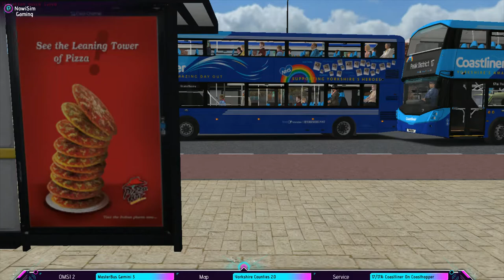OMSI 2: MasterBus Gemini 3 | 17/17A Coastliner On Coasthopper (Yorkshire Counties 2.0)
Get the Coastliner vibe. Back onto Yorkshire Counties 2.0 map. For this run, we will be driving on routes 17 & 17A which the route is nicknamed 'Coasthopper' and was operated by Enviro 400's.

Transdev has recently won the running of running what is now 'Coastliner Coasthopper' services via holiday camp between Peak District and Grainsthorpe. With Masterbus Gemini 3 B5TL's Coastliner branded in 'Support Local Heros' branding due to the current situation of Covid19.

Some of the latest Gemini 3's are put straight into service but due to go for a full repaint and full refurbishment for Coastliner branded services. Arriva had decided to withdraw Coasthopper services and is now worked by Transdev Coasliner. Arriva Yorkshire still operates the local routes and rail replacement services with Enviro 400 MMC's & MAN  A21's.

With ZF gearboxes, the Gemini 3's are 11.9 metre buses which are some of the longest buses on UK roads. Proving to be popular for Transdev for 36 City Connect. Please note: This is a Volvo Gemini 3 B5TL and not a Dailmer.

DOWNLOAD LINKS